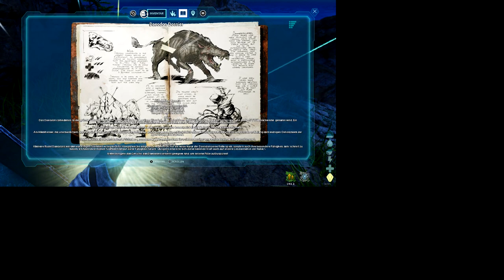Ark Survival Ascended #2